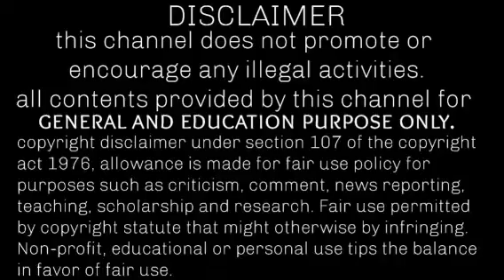tn 12th latest news | shool breaking news today tamil nadu | tn 12th board exam 2021 newstn 12th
school breaking news today tamil nadu
tn 12th board exam 2021 news
tn 12th public exam 2021 latest news
tn 12th latest news
tn school news today in tamil
12th public exam news today in tamil
tamil nadu 12th public exam news today
plus 2 exam latest news
latest news about 12th board exam 2021 in tamil
breaking news 12th exam
breaking news about 12th public exam
12th recent news in tamil
12th latest news tamil